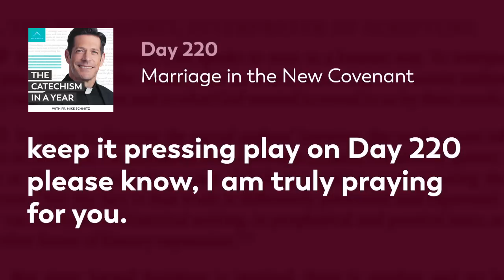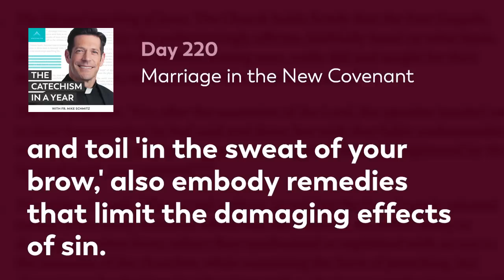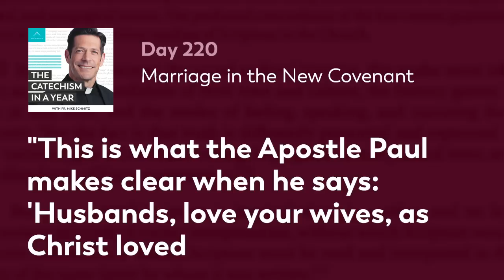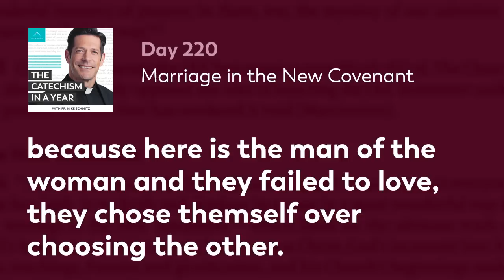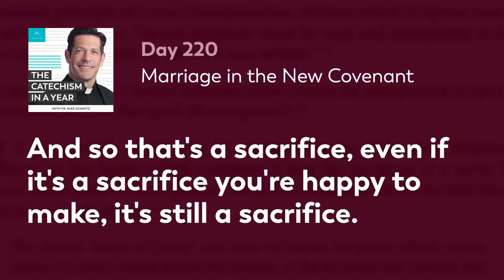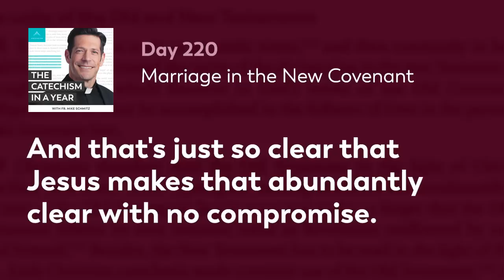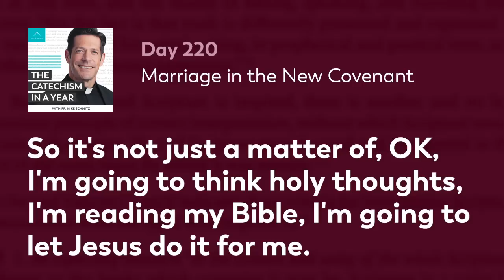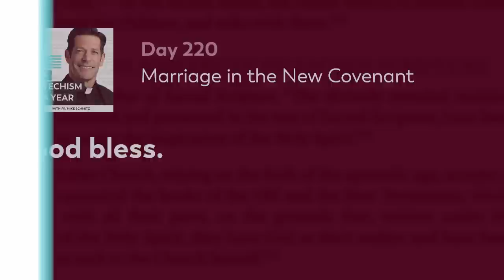Day 220: Marriage in the New Covenant — The Catechism in a Year (with Fr. Mike Schmitz)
How is the meaning of marriage different in the New Covenant? The Catechism teaches us today that Christ elevates the gift of marriage to a sacrament and restores the original order of this powerful union between man and woman. Fr. Mike explains why marriage looked different in the Old Covenant and how God was preparing his chosen people throughout time to accept Christ’s law of marriage. Today’s readings are Catechism paragraphs 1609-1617.

—  SOCIAL MEDIA  —

MB01UXTSMEM8QU0